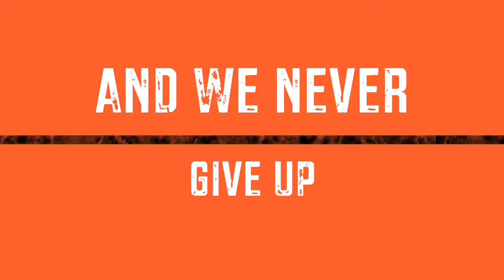Alford Drilling RC Rig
Alford Drilling's Newest RC Rig - Foremost 65